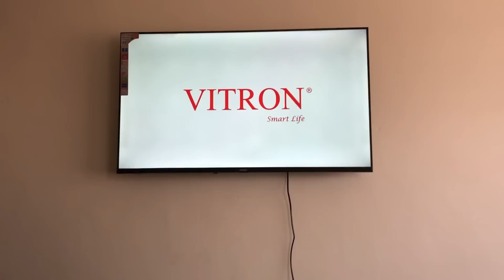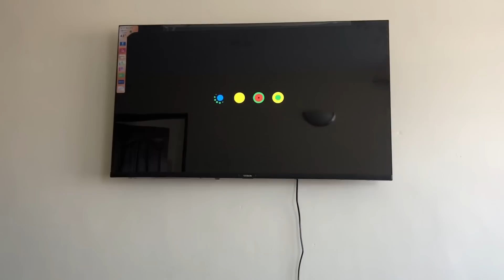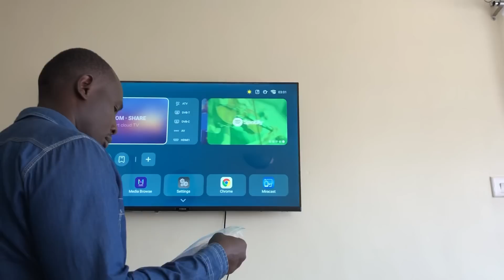Shopping for my new apartment// living alone vlog//Naomi and jasmine ‘world